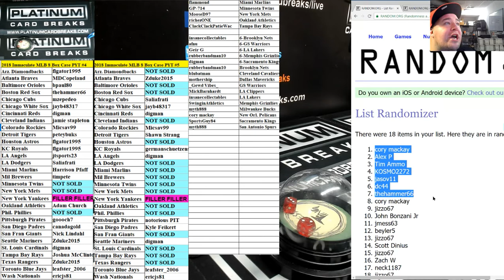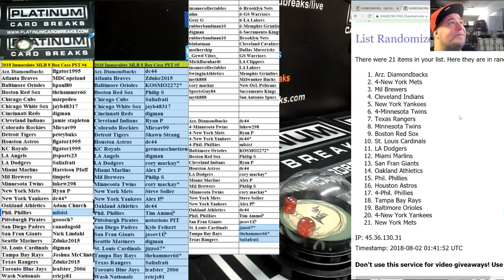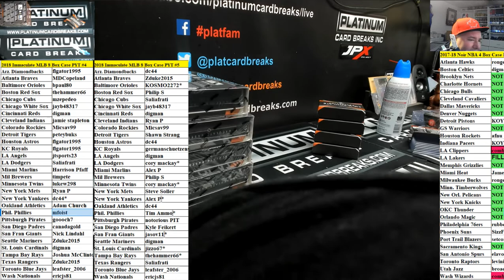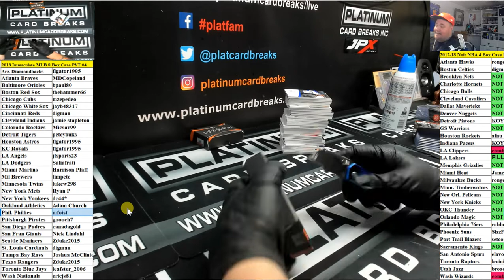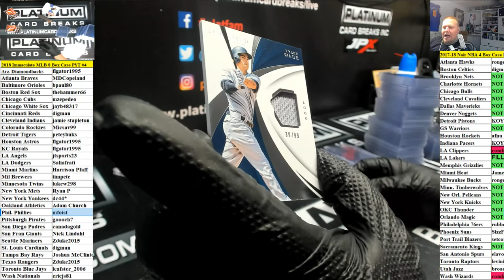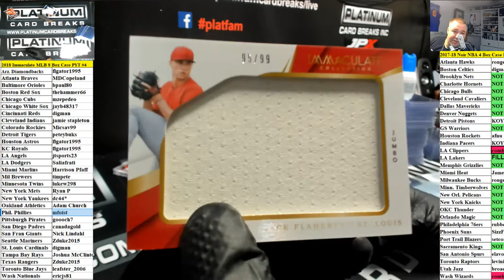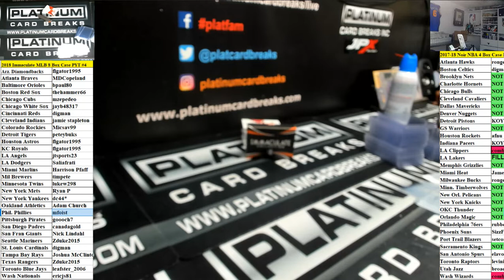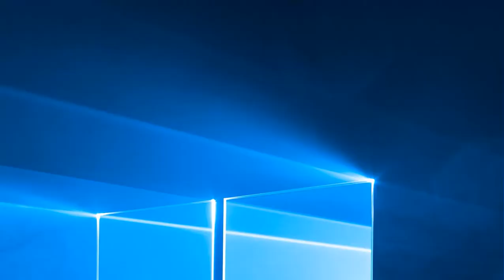2018 Immaculate MLB 8 Box Case PYT #4